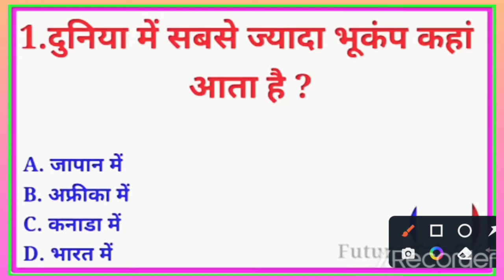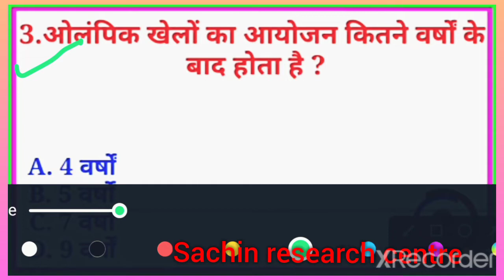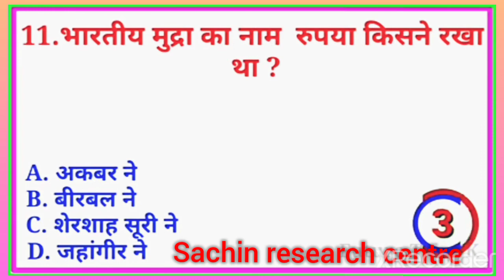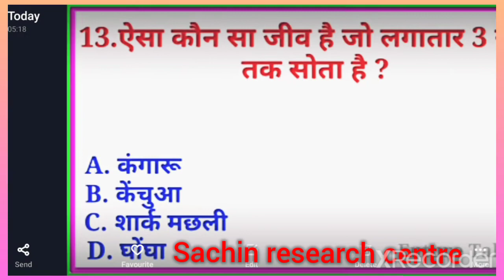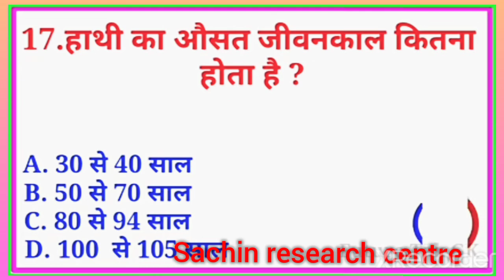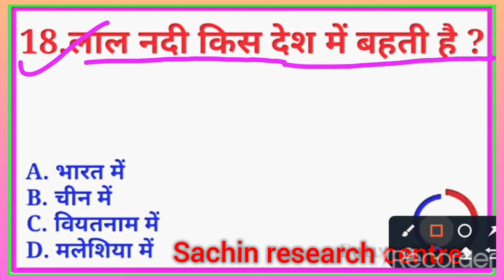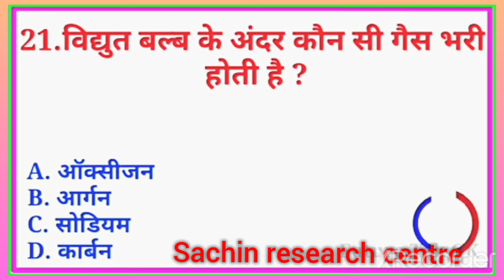GK qoustion।। GK in Hindi।। GK qoustion and answer।। General knowledge।।gk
I am sachin rathaur balumcam my YouTube channel ❤️🤘

about this viedo:- aj ki is viedo me GK ke २० make dar saval jobap ko  bahut prasand ayege।❤️👇

General knowledge ke most important qoustion GK quiz 🥰

cover topic in viedo and GK quiz।

1:-GK
2:- General knowledge.
3:- important qoustion and answer GK.
4:- GK quiz 🥰
5:- GK qoustion
6:-GK in Hindi
7:- most important qoustion and answer.

8:- GK quiz text
9:- India in GK
10 :-fuctur tak GK
11:- comptaive exam
12:- comption exam
13:- GK in quiz 🥰
14:- GK in Top qoustion
15:- GK
16 :- India in GK
17;:- good GK quiz 🥰
18:- Hindi GK in this quiz
19:-  moxt test

20:- GK quiz
21:- GK questions and answers
22:- GK quiz text
23 :- competition exam
24:- good viedo

jay dosto agar ye viedo ap ko prasand aye camment me jarur batana..
thanks.